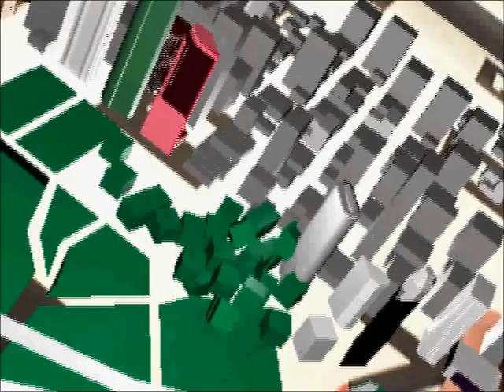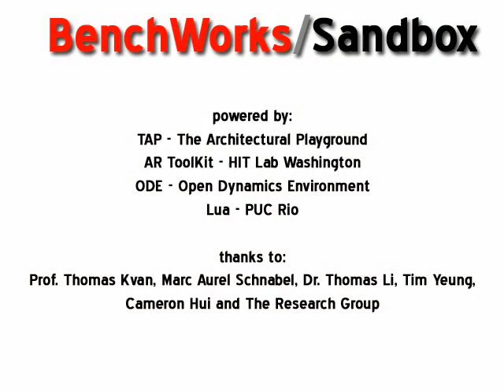Benchworks - Augmented Reality Aided Urban Design - 2004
As part of my PhD I developed a system for AR urban analysis and design that also was used within the context of a design studio.